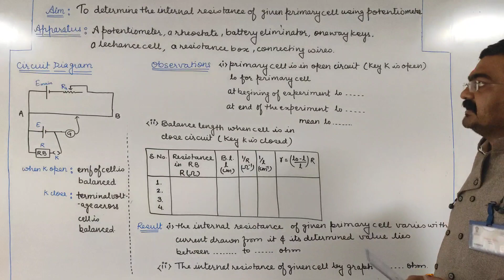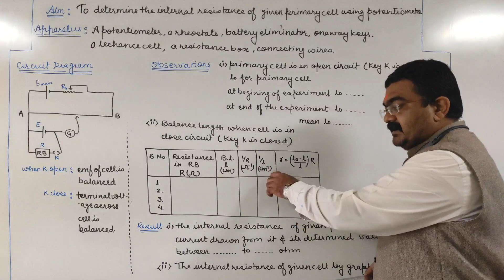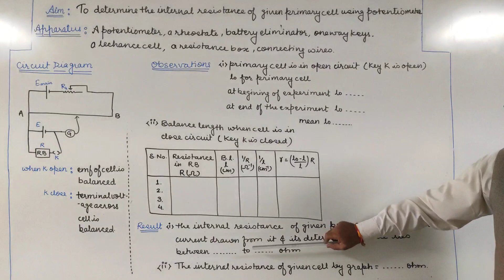Internal Resistance Of Cell by Potentiometer Part 3